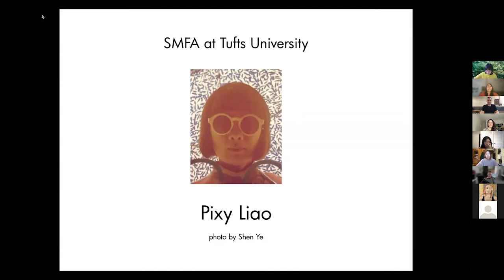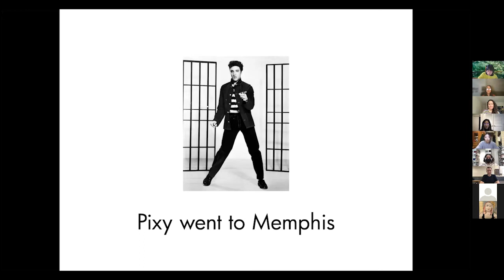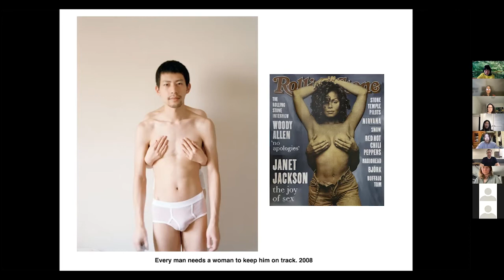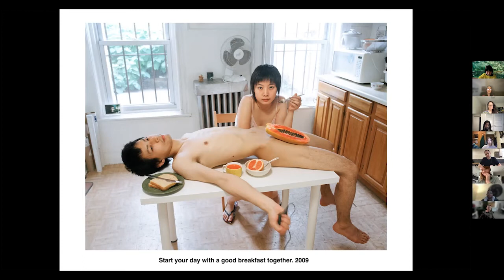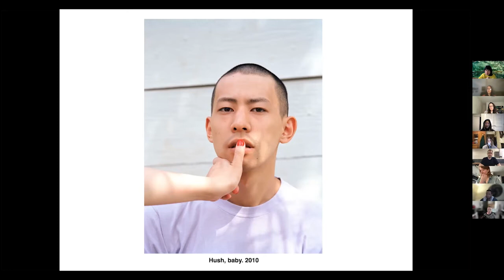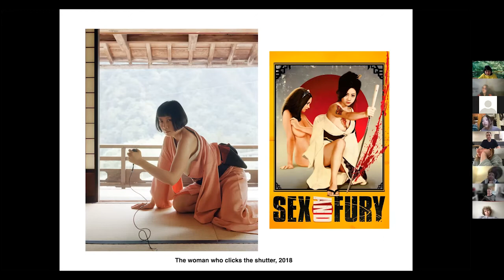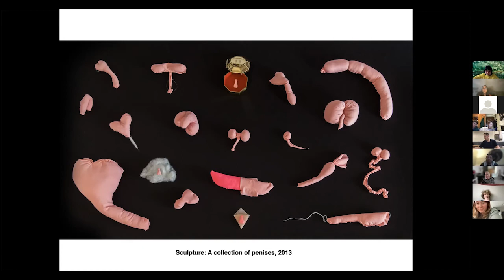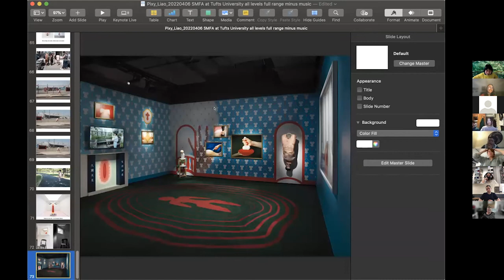Pixy Liao artist talk for the SMFA at Tufts photo area